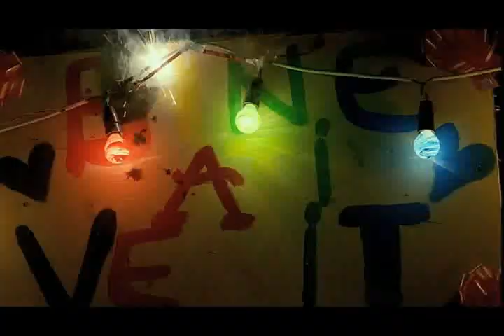Trailer Ursul (2011)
At the Bucharest Circus, the new young manager is trying to solve the major financial issues of the company by selling its only bear (old and about to die soon) to German hunters. But the artists do not want to sacrifice their favorite animal so the manager decides to steal the bear and run to the mountains to meet the Germans. A crazy road movie starts following the bear. Comedy. Actors: Serban Pavlu, Claudiu Bleont and Gabriel Spahiu

La Circul Bucureşti, noul tanar director încearcă să rezolve problemele financiare majore ale companiei prin vânzarea singurului urs al lor (batran şi pe cale de a muri în curând) vânătorilor germani. Dar artiştii nu vor să-şi sacrifice animalul lor preferat astfel managerul decide să fure si sa fuga in munti sa se intalneasca cu germanii. Un film de drum nebun incepe urmarind ursul. Comedie. Actori: Serban Pavlu, Claudiu Bleont si Gabriel Spahiu